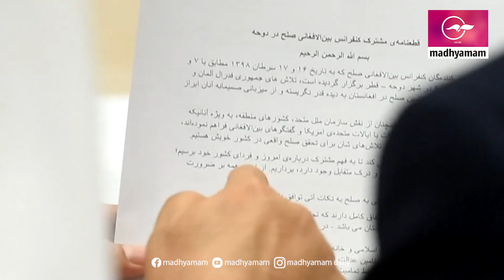ഹോങ്കോങ്ങിലും അഫ്ഗാനിലും സംഭവിക്കുന്നത്? | World Analysis | Lokavaaram | Madhyamam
അമേരിക്കയുടെ നേതൃത്വത്തിൽ നടക്കുന്ന അഫ്​ഗാൻ യുദ്ധവിരാമ ചർച്ചയും ഹോ​േങ്കാങിലെ ജനാധിപത്യ പ്രക്ഷോഭങ്ങളും ലോകവാരം ചർച്ചചെയ്യുന്നു.